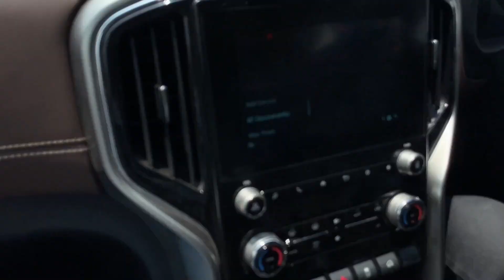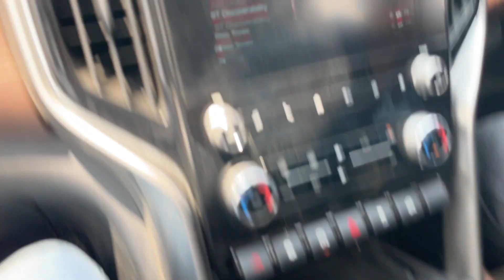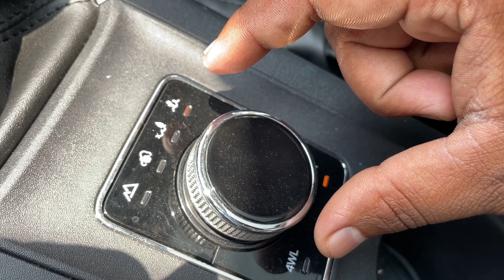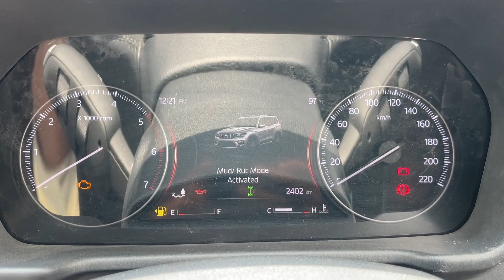Mahindra Scorpio N 2022 || Torqueify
INSTAGRAM HANDLES:-
TORQUEIFY